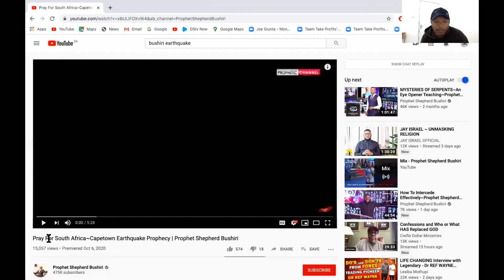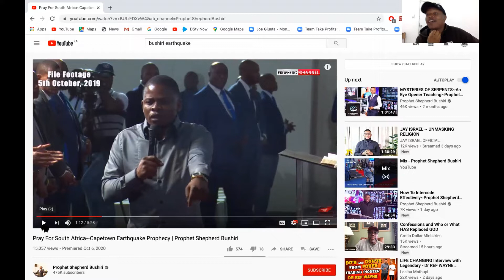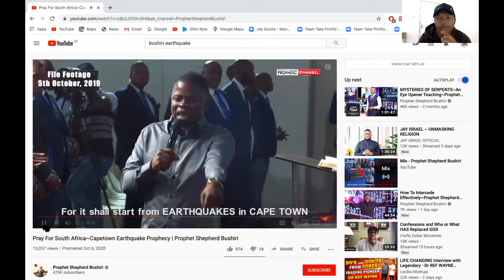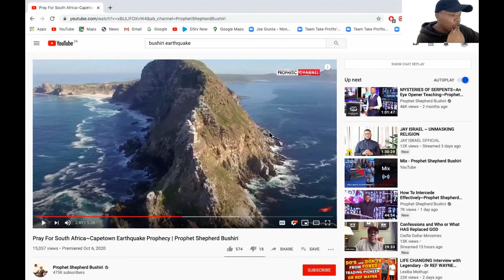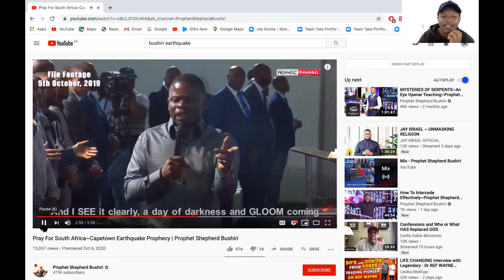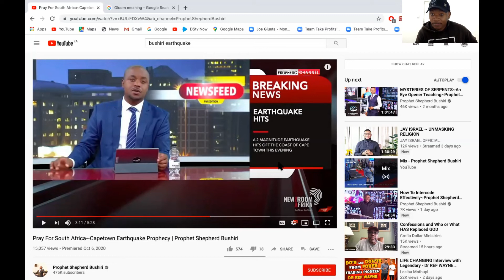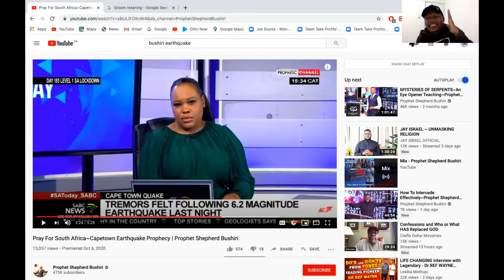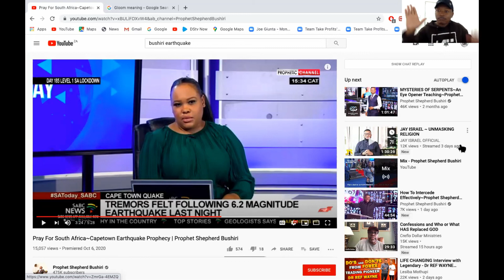Bushiri's Cape Town Earthquake prophecy lie exposed Biblically/my reaction to the video they shown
How can you recognize a false prophet even when some of his predictions turn out to be true? The answer for that lies in scripture, join me as I share with you biblical evidence of why this so-called Earth Quake prophecy by Bushiri was just another fallacy of his.